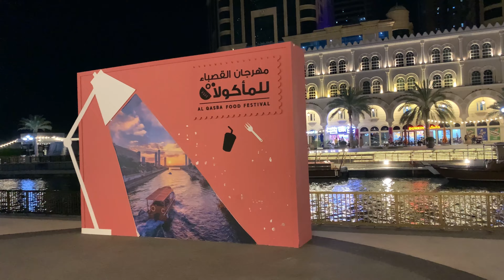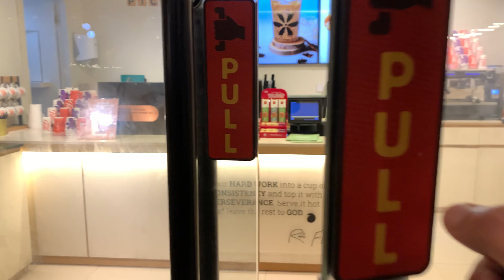ದುಬೈನ ಸಮುದ್ರ ಹೇಗಿದೆ ಗೊತ್ತಾ? ನಮ್ಮ ಮನೆಯ ಹತ್ತಿರ ಸುಂದರವಾದ Al khan ಬೀಚ್ | Al Qasba Canal Sharjah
In this video, we take you on a virtual tour of two stunning attractions in Sharjah, United Arab Emirates. Join us as we explore Al Khan Beach and Al Qasba Canal, two must-visit destinations in this beautiful city.

First up, we take you to Al Khan Beach, a pristine stretch of coastline that offers breathtaking views of the Arabian Gulf. With its soft white sands, crystal-clear waters, and a backdrop of towering skyscrapers, Al Khan Beach provides the perfect setting for relaxation and enjoyment. Whether you're looking to soak up the sun, take a refreshing dip, or indulge in various water sports activities, this beach has something for everyone.

Next, we venture to Al Qasba Canal, a picturesque waterfront destination that showcases the rich cultural heritage of Sharjah. This charming canal is surrounded by vibrant promenades, landscaped gardens, and beautifully designed bridges. You'll have the opportunity to stroll along the canal, take in the stunning views, and admire the traditional Arabian architecture that adorns the area.

At Al Qasba Canal, you can also explore a variety of attractions and entertainment options. Visit the Eye of the Emirates Ferris wheel, which offers panoramic views of the city, or catch a show at the Maraya Art Centre, a state-of-the-art venue known for its exhibitions and performances. The canal is also lined with an array of restaurants, cafes, and shops, making it a popular spot for both locals and tourists.

Join us as we immerse ourselves in the beauty and charm of Al Khan Beach and Al Qasba Canal. Get ready to be captivated by the natural splendor and cultural delights that these two remarkable locations have to offer.